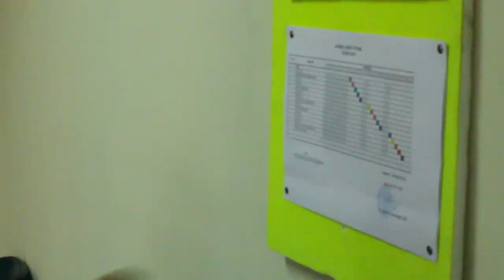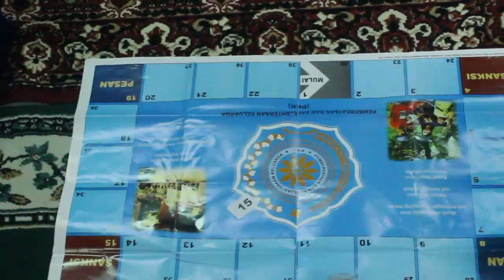DOKUMENTASI KEDATANGAN IBU FERY FARHATI (ISTRI BAPAK ANIES BASWEDAN)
Program Pola Asuh Anak & Remaja